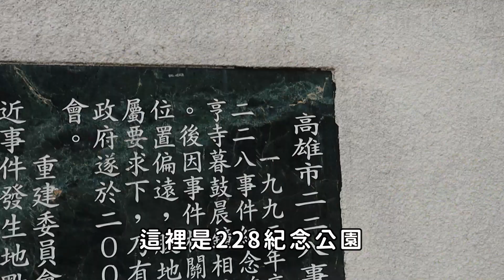下一代會記得二二八嗎？｜高雄市前鎮小港區市議員參選人黃敬雅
【抗中前線，守護台灣｜問政有成績，服務看的見】